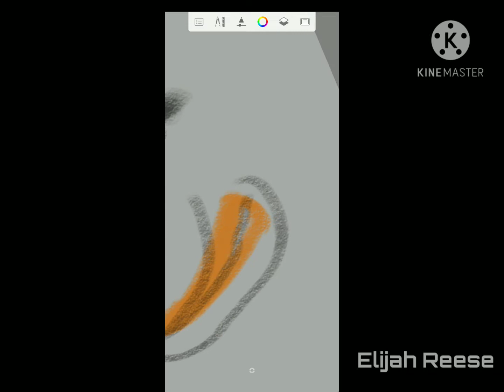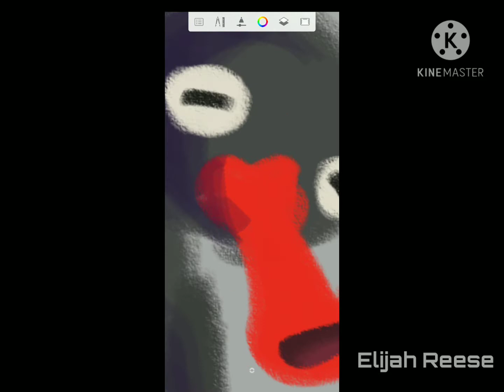Pingu Noot - Art Timelapse [Autodesk Sketchbook] Android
Took me 30 mins to do whole painting

Consider leaving a like if you enjoyed this video!

tags (ignore)